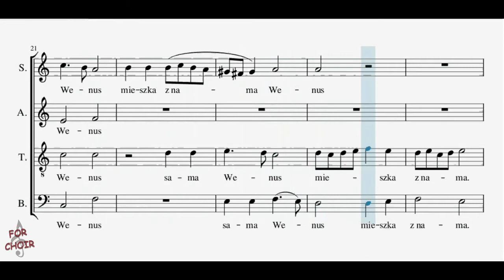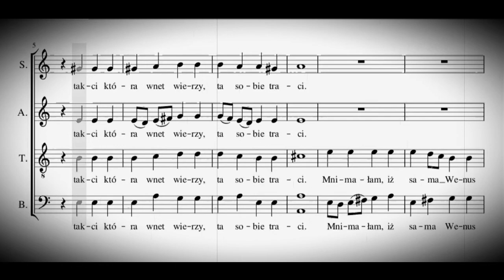Choir/chór Aleć nade mną Wenus - Soprano + score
muz. Mikołaj z Krakowa